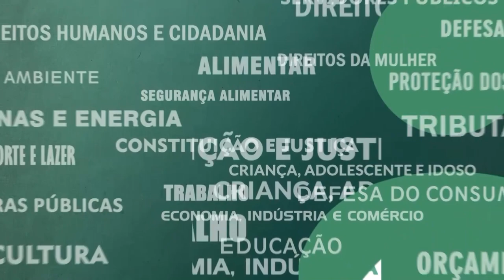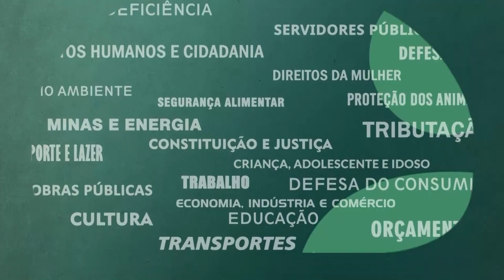Resumo Comissões - CPI Violência Cibernética Mulheres - 19/10/23